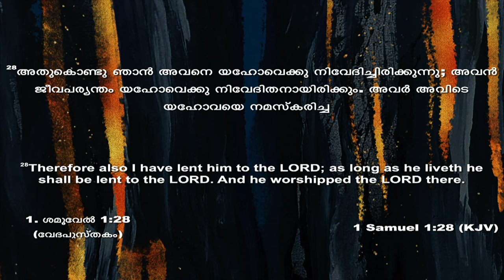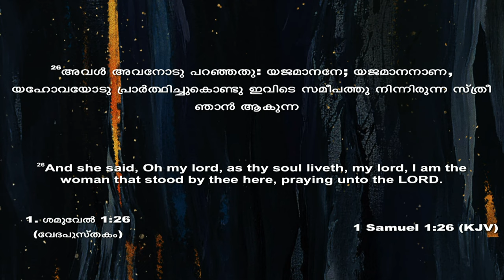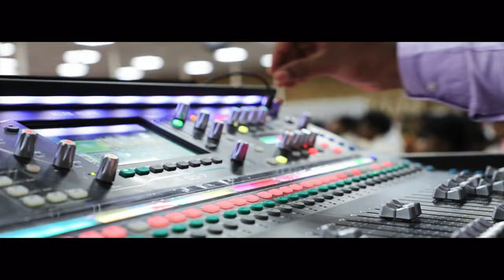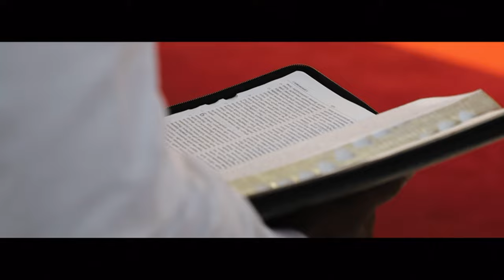🔴 LIVE, 34th Annual Fasting Prayer, Br. Suresh Babu | Br. Emmanuel KB, Sat, 29 April 23, MS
🎤 MESSAGE: Br. Suresh Babu, Br. Emmanuel KB

      Click, and continue to chat, send the preset message to get added to the Broadcast list.

🙏 PRAYER REQUESTS

💳 GIVE

or use our UPI Payment ID: bagc@fbl

🌎 VISIT

📍 Address: Ring Road, Hebbal, Bangalore 560024, India